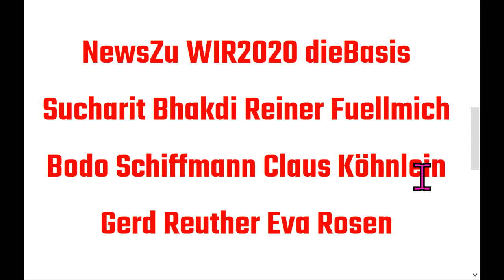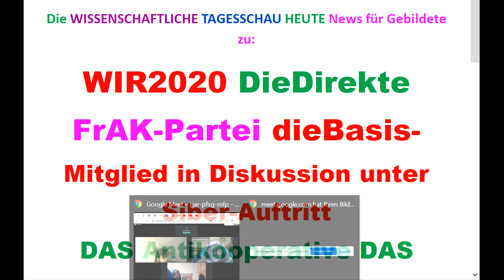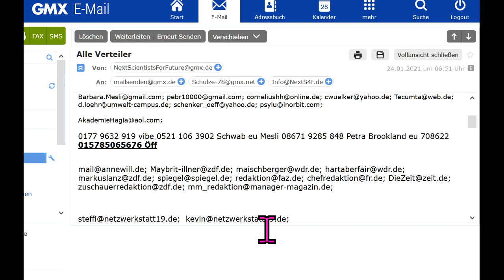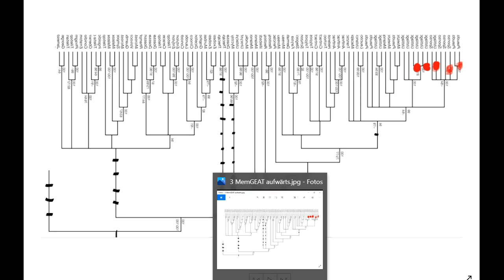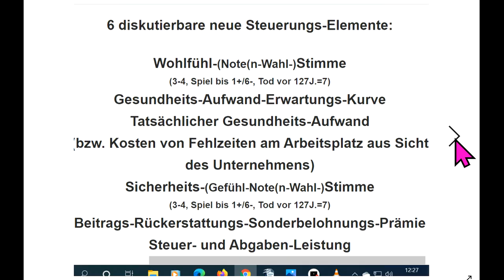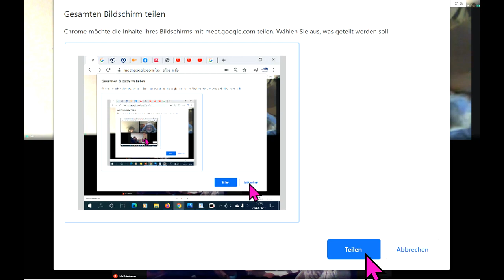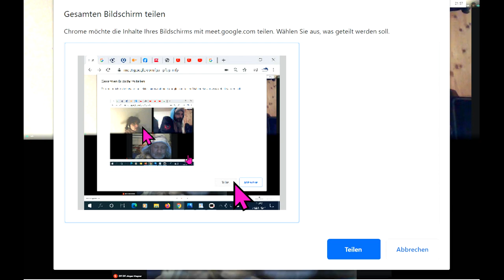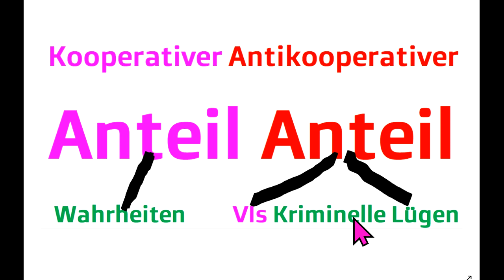TalkZu WIR2020 dieBasis Reiner Fuellmich Sucharit Bhakdi Bodo Schiffmann Gerd Reuther Köhnlein Rosen